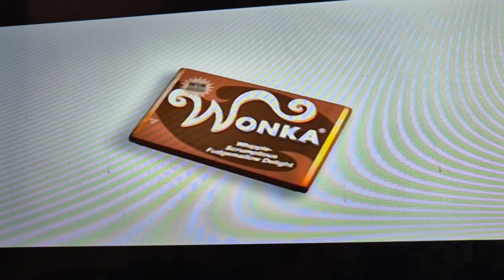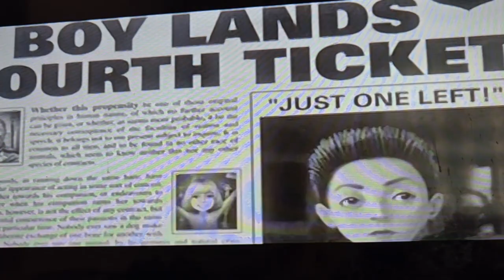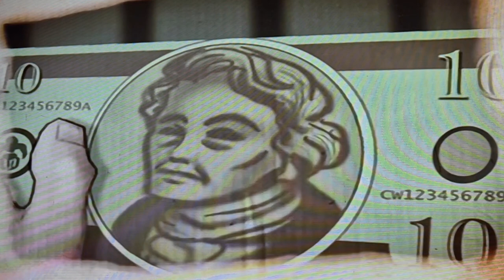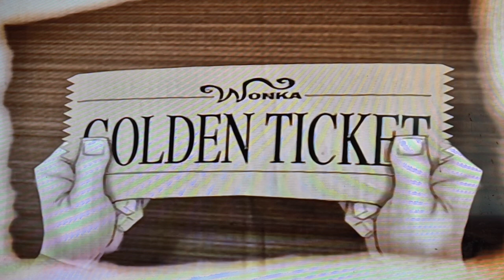look at my Oompa Loompas boys go.Charlie and the Chocolate Factory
Explore deep inside the factory and play the story as Charlie Bucket.